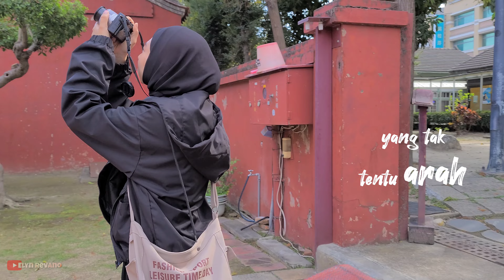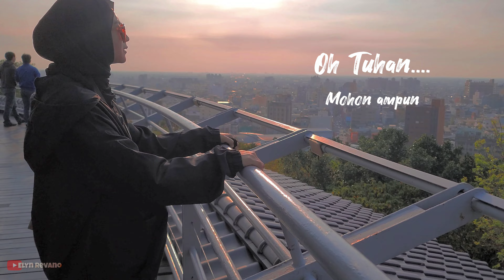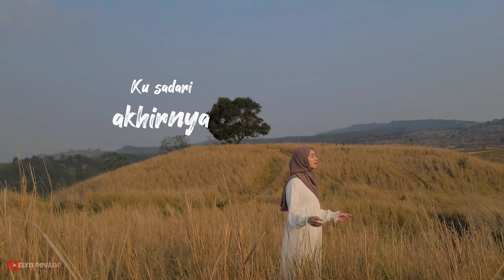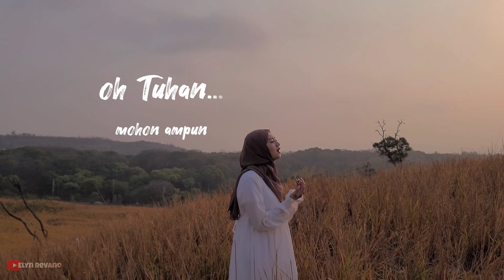AKHIRNYA - GIGI [Cover by ElynRevano] ~ Lagu religi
Hanya seorang pendosa yang tak putus asa mengharap ridho-Nya.
Lagu akhirnya dari band gigi mempunyai lirik yang sangat dalam, sejalan dengan pengalaman pribadi dan perjalanan panjang yang sudah saya lewati,,, saya bukan seorang penyanyi video ini saya buat hanya sebagai pengingat buat saya sendiri, betapa membosankannya dunia yang fana ini,,, semua kesenangan dan kelalaian yang sudah saya lewati menyadarkan saya pada satu titik tempat dimana untuk kembali..

Alhamdulillah
Terimaksih untuk band gigi yang sudah menciptakan lagu sedalam ini.
Terimaksih untuk semua support system dalam hidupku.
Terimakasih masa lalu. karnamu aku bisa sekuat sekarang.

Video taken by samsung S20 ultra
Supported by Ilis
Cameramen 1 : Ezza
Cameramen 2 : Samsana
Editor video     : Elyn
Lokasi               : Taiwan